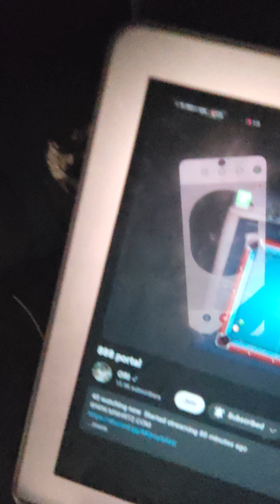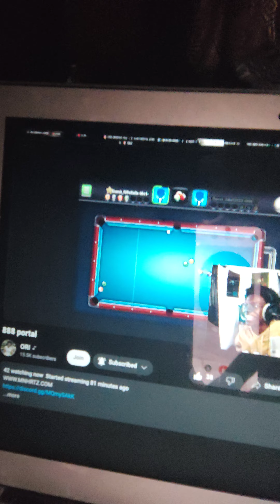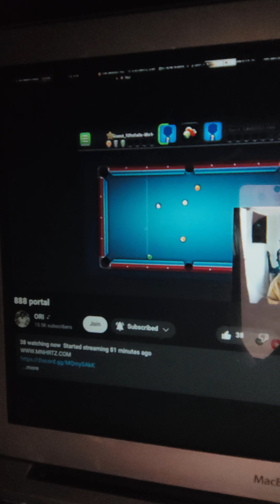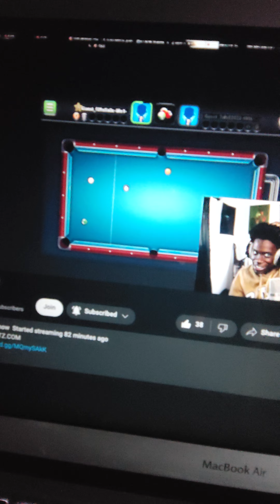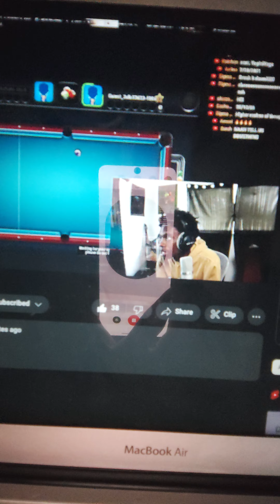888 PORTAL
LIFE COACH
KARZAN RIKDARULA ANIME SWAG
COLLABORATION WITH DA CREATOR OF ALL CREATION

I WILL NEVER STOP WORKING ON ME📈

AS I ENHANCE MY ENERGY & INTUITION, I CAN'T TOLERATE ANYBODY IN MY SPACE🪬

ARE YOU READY TO INVEST & CHANGE YOUR BEING🤔

DM ONLY IF YOU QUALIFY TO RECEIVE THIS SERVICE🧐

CONSCIOUS HABITUAL ROUTINE TO EVOLVE YOUR MIND, BODY, & SOUL🧠💪🧬

GRATITUDE FOR DA SUPPORT. MAKE SURE YOU GUYS SHOW RESPECT AND ADMIRATION BY SMASHING DA LIKE BUTTON... DA SHARE BUTTON... COMMENTING YOU YOUR OPINION ON THIS TYPE OF CONTENT.